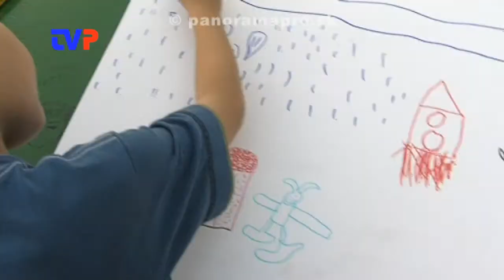Preteky lezúňov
Zostrih z prvého ročníka pretekov lezúňov v Žarnovici 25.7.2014.